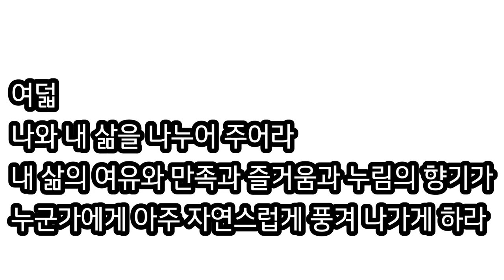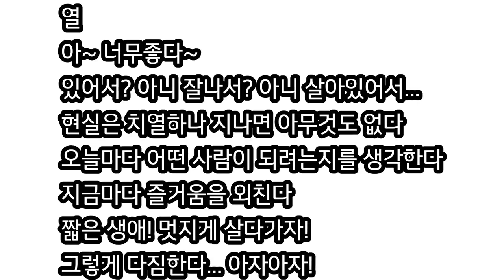삶이 멍해질때 보세요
어느 한사람 삶이 사연없고 곡절없겠습니까?
저도 마찬가집니다.
잘나고 못나고의 문제보다 환경과 선택과 운이 더 크게 작용하지요
그럼에도 불구하고 속에 담겨있는 의지가 앞의 모든 것을 제쳐버리니 한번 해보세요
지금 가지고 있는 것들로부터
그리고 계속...
될때까지...

같은 하늘아래 살고 있는 나와 많이 닮았을 당신을 응원합니다
화이팅!!!